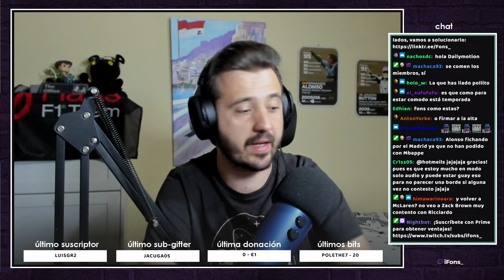EL FUTURO DE FERNANDO ALONSO